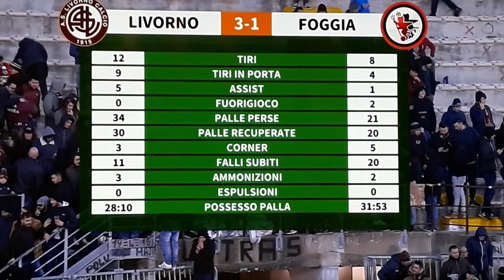LIVORNO Foggia 3 - 1 intervista Diamanti e highlights 9 dicembre 2018 serie b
Intervista Alessandro Diamanti  al novantesimo Livorno Foggia 3   1